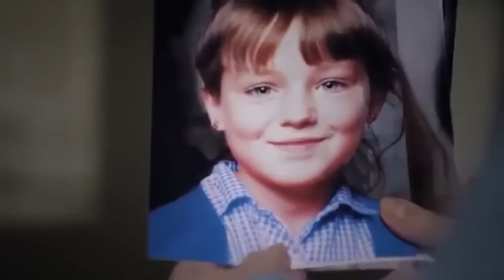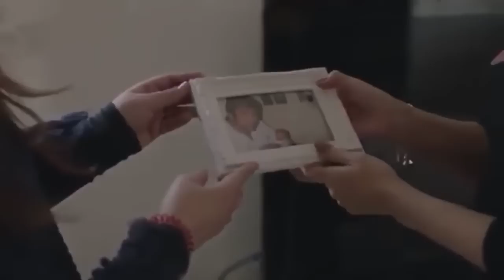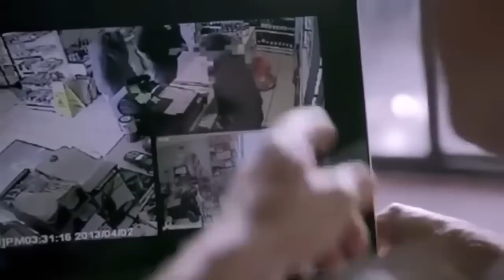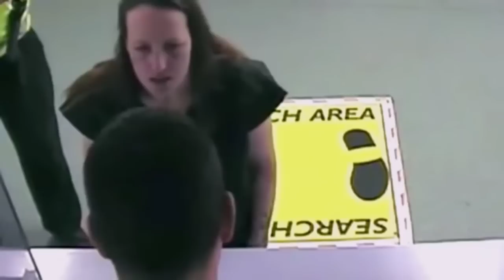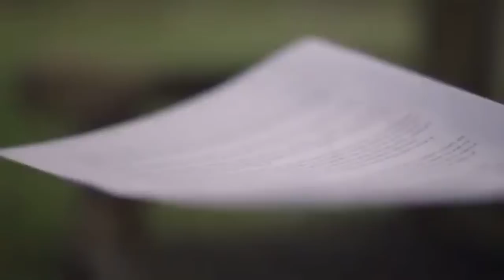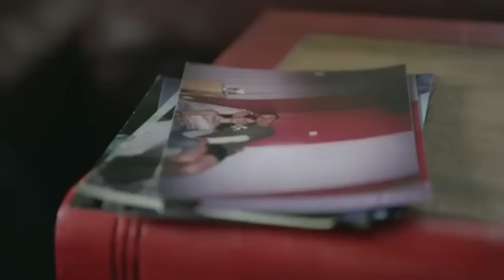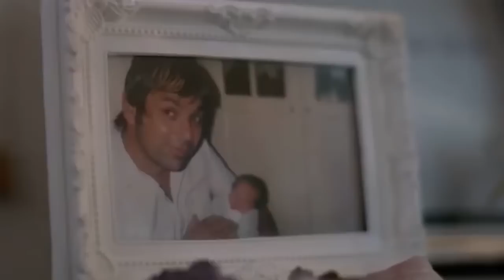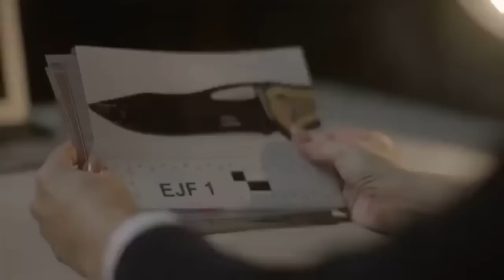UKs Most Dangerous Woman in The Prison System Today💥💥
Serial Killer Joanna Dennehy and now branded the most dangerous women in the prison system today. In HMP Bronzefield in Surrey and never to be released.
In August 2018 she bragged to other cons how she had killed four people rather than three. She  made a suicide pact with her girlfriend.
She was found with her throat slit, while her GF had cut her wrists. When the warders found them they were entwined on the floor, which was covered in blood. They were then returned to HMP Bronzefield in Surrey after treatment.
Dennehy launched a second suicide attempt, which again failed.

Watch this link below if you have the time. The week the FBI came to Scotland. Some say they were already there.

The Maltese Double Cross: Lockerbie b0mbing 1994